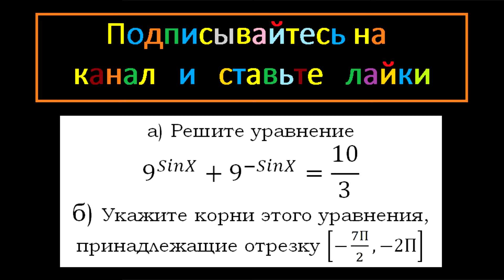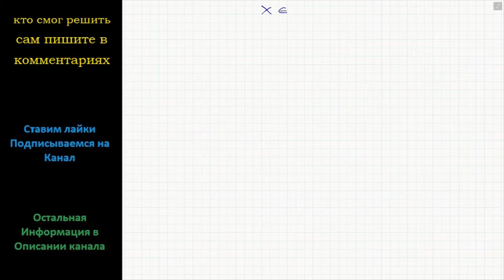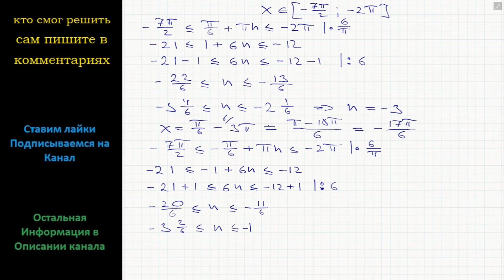Математика а) Решите уравнение 9^SinX +9^(-SinX) =10/3 б) Укажите корни этого уравнения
Математика а) Решите уравнение 9^SinX +9^(-SinX) =10/3 б) Укажите корни этого уравнения, принадлежащие отрезку [-7П/2,-2П]

ЕГЭ вариант подробное решение задание 13 математика модуль Алгебра